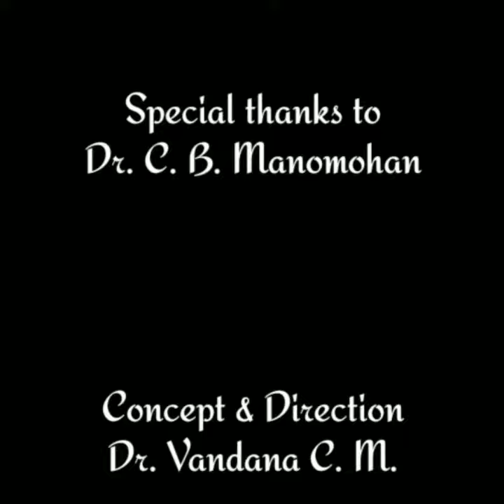The Safe Hands Challenge - Video Compilation by 2010 Vets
Proper hand hygiene is critical for a healthy life, not just during a pandemic, but always. It is one of the most effective actions you can take to reduce the spread of pathogens and prevent infections, including covid-19. Join this challenge with us and show us how you and your family and friends are protecting and promoting your health.

Watch and share a video compilation by our 2010 batch Veterinarians..